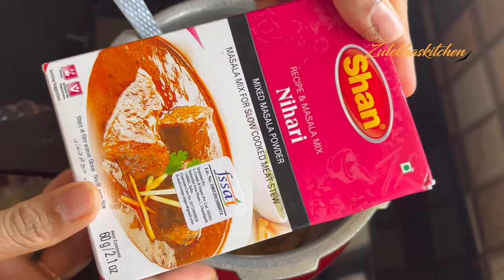Two Mutton Recipes | Mutton Paya ka Salan | Mutton Nihari Recipe | Bakra Eid Special Recipes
Two Mutton Recipes | Mutton Paya ka Salan | Mutton Nihari Recipe | Bakra Eid Special

Mutton Paya is the trotter of a goat and is considered to be the most nutritious part of a goat. It can be prepared in a variety of ways but the most popular recipe is the paya soup. It is a very delightful, warm, and soothing stew made with paya. this hindi paya soup recipe is step by step to clean and make delicious delicacy. its one of the best bakra eid special recipe. i also make it when eid ul adha approaches. sometime its made after bakrid or during winters. how to make nalli nihari at home. nihari recipe special mutton. hyderabadi nihari recipe mutton. mutton nihari recipe shan masala. mutton nihari recipe pakistani. indian style mutton nihari recipe. urdu recipe of mutton nihari. easy nahari banane ka tarika. eid ul adha special recipe of mutton nihari. bakrid special recipe. bakra eid ki dawat wali nihari ki recipe. step by step mutton nihari video. learn mutton nihari in easy way.

Pressure Cooker

Weighing Scale

Cooking Oil

Biryani Masala

Halal Chicken Cubes

Onion Powder

Garlic Powder